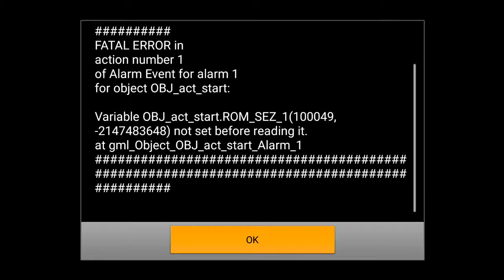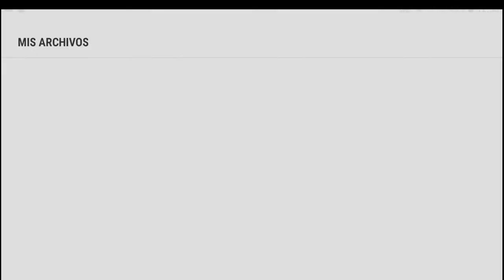Juego al mejor remake de Sonic 2(8 bits) [GG/MS] ●En android●😍👍 •MI INFANCIA•😎